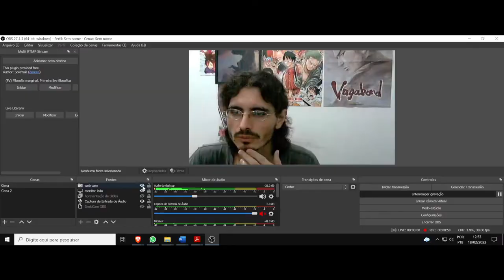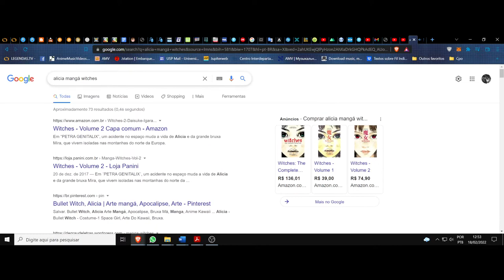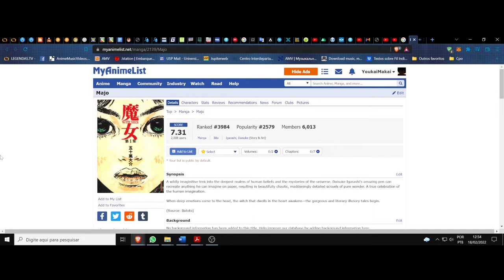(AF) Alicia. Witches (Majo). (Mangá) A herança da mentira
(AF) Aforismas Filosóficos. Dessa vez o aforisma é de um Mangá.
Witches nos trás a personagem Alicia, que diz a seguinte frase:  Se uma pessoa disser que o céu limpo é azul sem nunca tê-lo visto, mesmo que as palavras estejam certas, é mentira.

Canal do Discord para os alunos, e interessados, em desenvolver técnicas de escrita ou conversar, interagir.